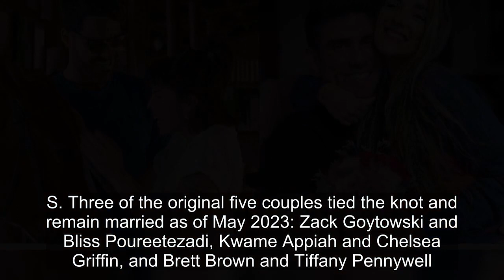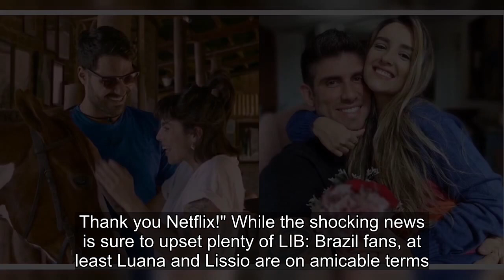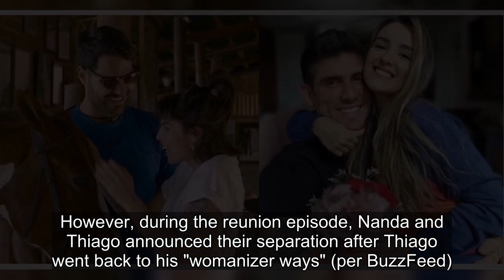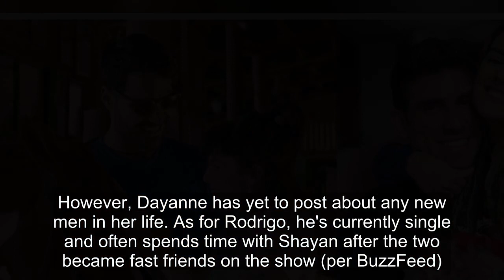Love Is Blind Brazil Season 1: Which Couples Are Still Together (And Which Aren't)